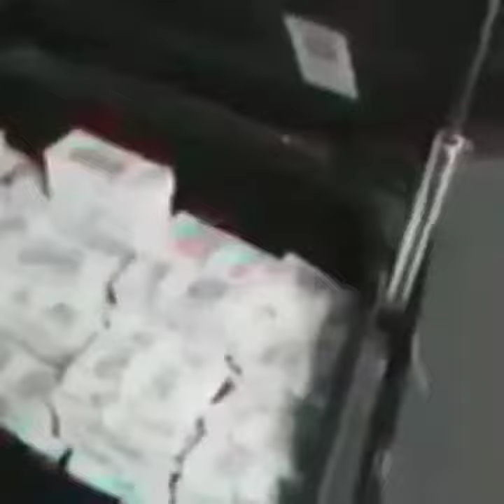Don't Stop Dream. But U Need To Participate In Ur Blessings for Ur Dream To Come To Life. Khagonians